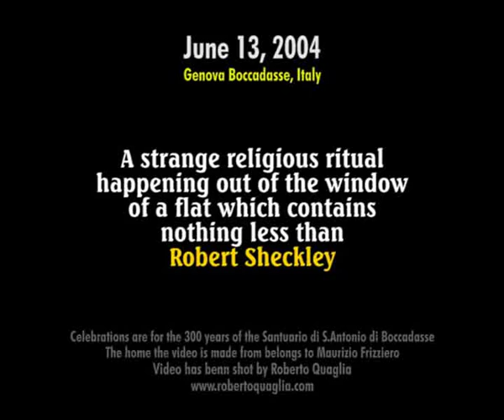Religious celebrations in Genova Boccadasse with an added Sheckley (stable)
On June 13, 2004, in Boccadasse, Genova, the 300 years of the Santuario di S. Antonio di Boccadasse are celebrated. The highest ranking priest in Genova is attending, Cardinale Bertone. In one of the homes of Boccadasse there's an unexpected, uninvited, unplanned, unlikely if not even unthinkable spectator to this show. Nothing less than Robert Sheckley, of the world's finest SF authors. To prove he's there, he appears a few time in the video. For your fetish eyes only.